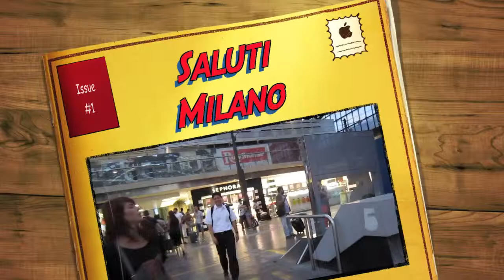Saluti Milano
Don Antonio e Don César